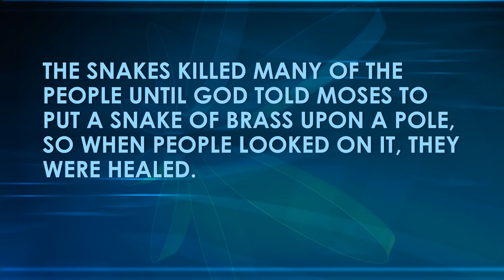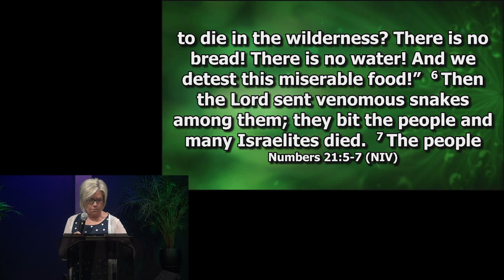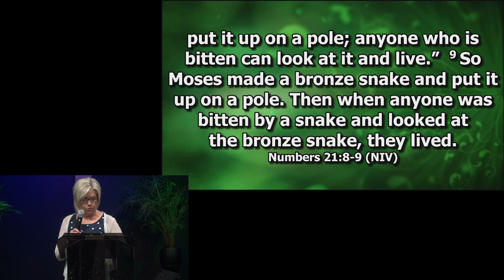THE DYNAMIC POWER OF THE CROSS Numbers 21: 4 – 9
THE STORY TOLD IN THE NUMBERS REFERENCE WAS OF THE SNAKES THAT GOD HAD SENT INTO THE CAMP OF THE ISRAELITES BECAUSE OF THEIR SIN. THE SNAKES KILLED MANY OF THE PEOPLE UNTIL GOD TOLD MOSES TO PUT A SNAKE OF BRASS UPON A POLE, SO WHEN PEOPLE LOOKED ON IT, THEY WERE HEALED. GOD DID NOT REMOVE THE SNAKES BUT REMOVED THE SNAKES POWER.
WHEN ISRAELITES LOOKED AT THE SNAKE ON THE POLE, THEY WOULD LIVE. IT IS AN EXAMPLE FOR US TODAY THAT WE LOOK ON THE CROSS OF CHRIST AND WHAT HE DID, WE WILL ALSO LIVE.